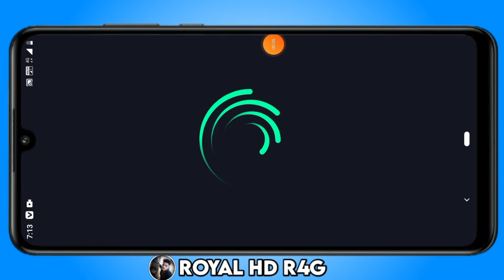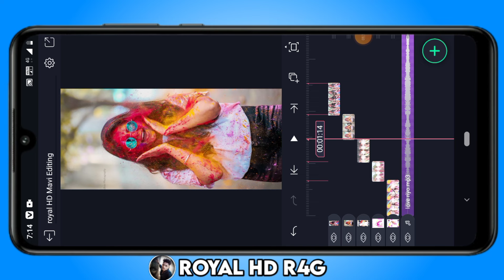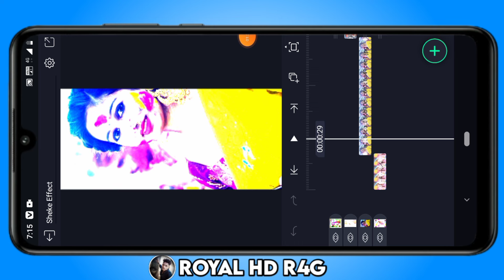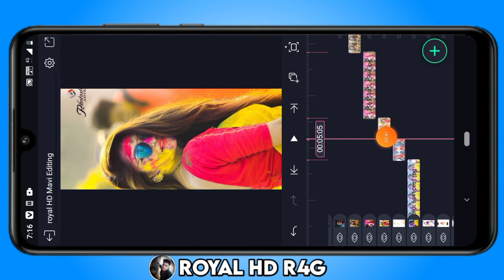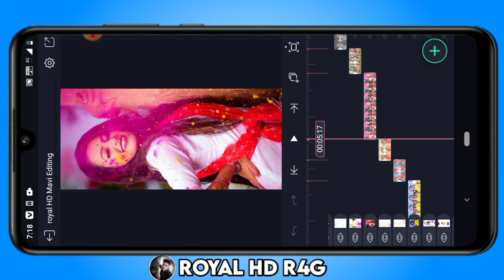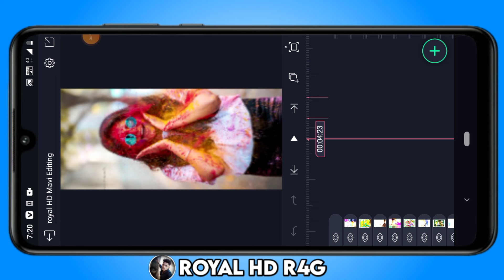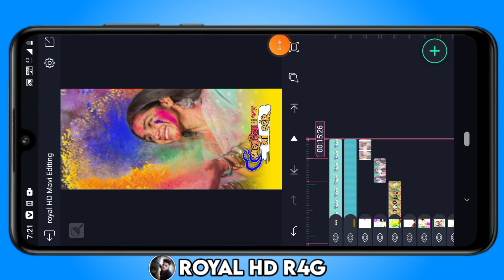ભગુરિયા માં ફરંહૂ || નવું ટીમલી સ્ટેટસ || New💏 Holi AlightMotion Editing status Gujrati editing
🖥️__𝙀𝘿𝙄𝙏𝙄𝙉𝙂 𝙍𝙊𝙔𝘼𝙇 𝙃𝘿 𝙈𝘼𝙑𝙄  ___🖥️
𝙔𝙏 𝙍𝙊𝙔𝘼𝙇 𝙃𝘿 𝙍4𝙂 𝙍𝘼𝙏𝙄𝙂𝙃𝘼𝙏𝙄______________